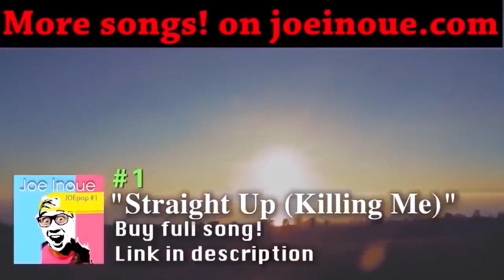【英会話】教科書に載ってない挨拶